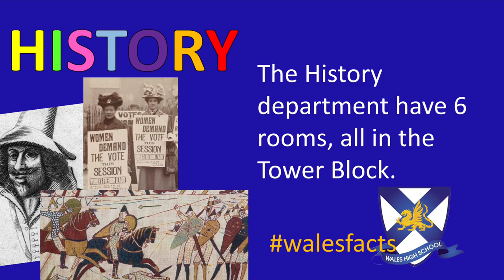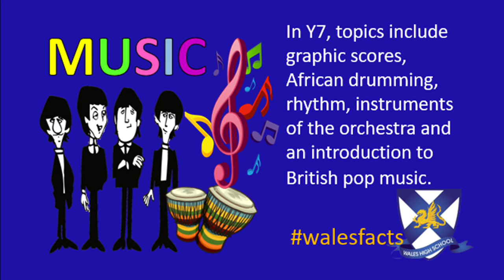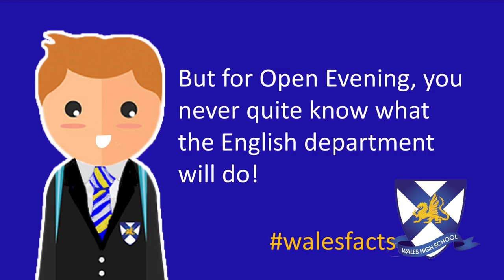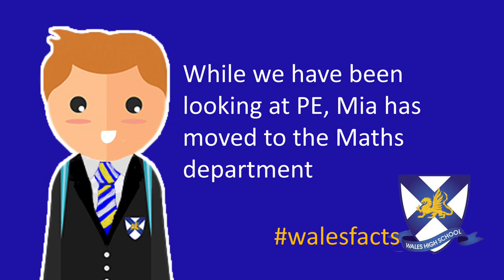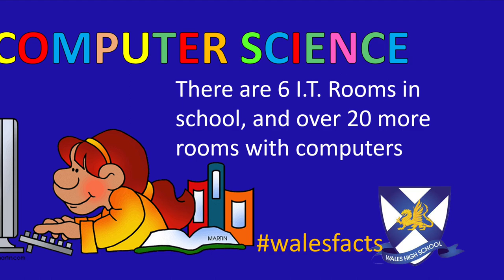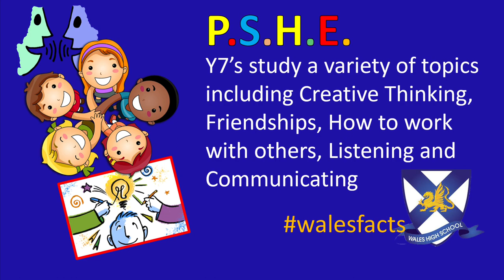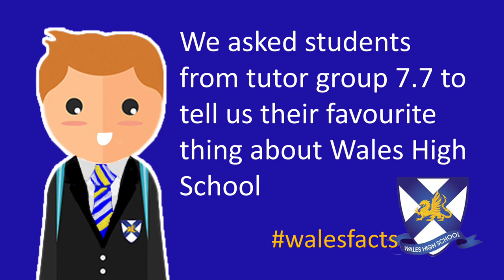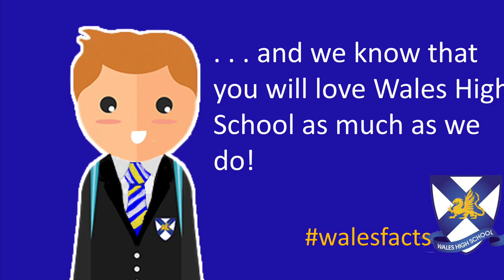Wales Facts - The Tour